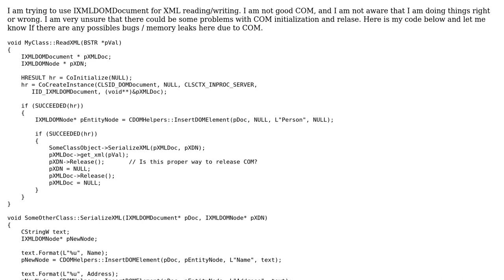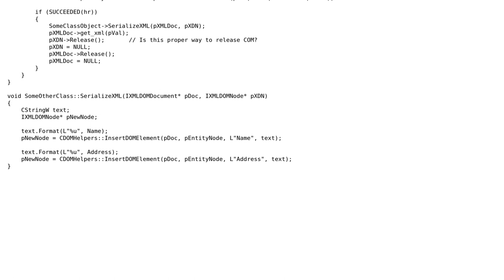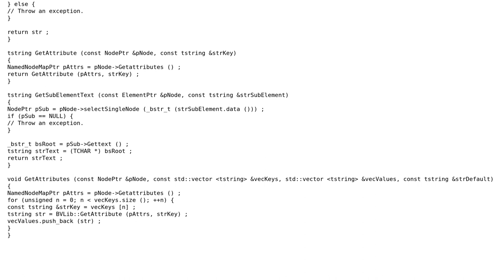Code Review: Proper way of using IXMLDOMDocument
With thanks & praise to God, and with thanks to the many people who have made this project possible! You are responsible for your own actions.